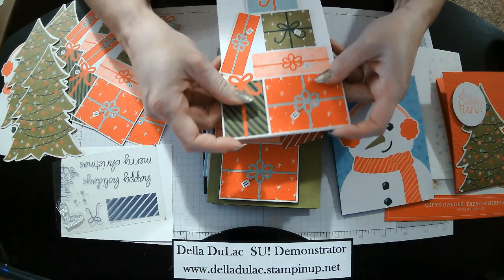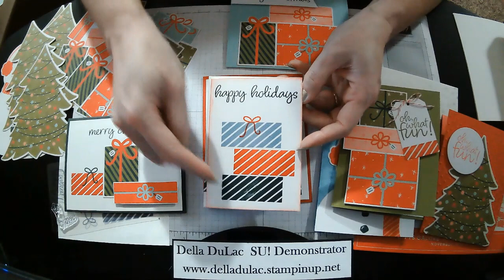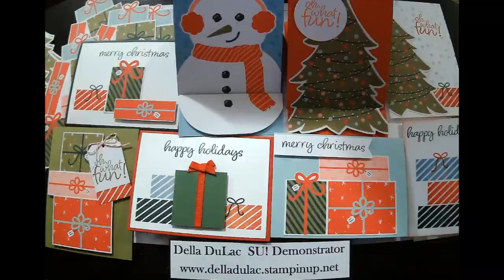Nov. 2021 Paper Pumpkin "Gifts Galore" Alternatives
This was a really fun kit to play with and cut apart. The snowman easel card is my favorite.

You can sign up to become a Paper Pumpkin subscriber and receive great kits like this, every month.

You can order some of the extra supplies that I used, on my website. If you don't already have a demonstrator, I would be happy to help you.

Della DuLac
Independent Stampin' Up! Demonstrator
Images are copyright of Stampin’ Up!